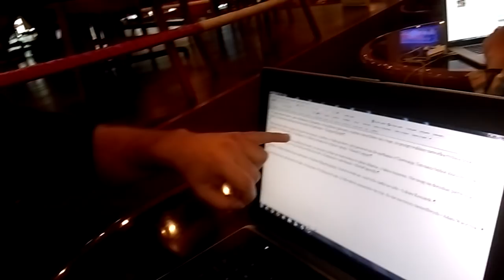Vlog po rozmowach z koszykarzami przed ME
W środę 2 września odbyła się konferencja reprezentacji koszykarzy przed wylotem na EuroBasket do Francji. Łukasz Cegliński ze Sport.pl dzieli się krótkim spostrzeżeniem na jej temat.